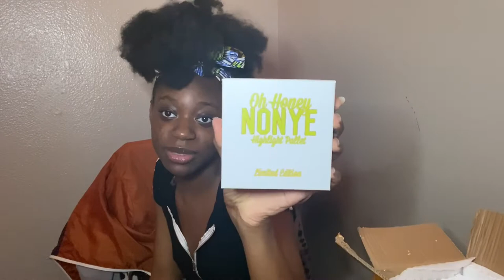Inventory Unboxing Highlight Palettes | Entrepreneur Life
READ HERE💖
Business Instagram @NonyesMinks

Make sure you give this video a thumbs up an comment

Ethnicity: Nigerian 🇳🇬
when is my birthday : January 25th
Camera: Iphone 11